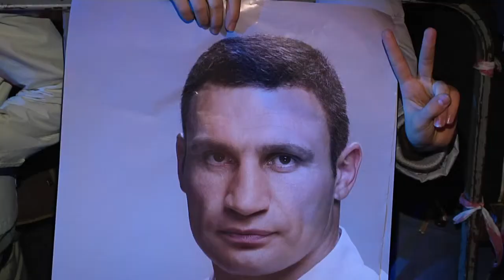Peso-pesado da política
O boxeador ucraniano Vitali Klitschko quer mostrar que pode ser um peso-pesado também na política. O lutador deixa a rotina de treinamentos físicos para enfrentar os comícios e compromissos de campanha. Ele disputa as eleições legislativas da Ucrânia, que serão realizadas no dia 28 de outubro.